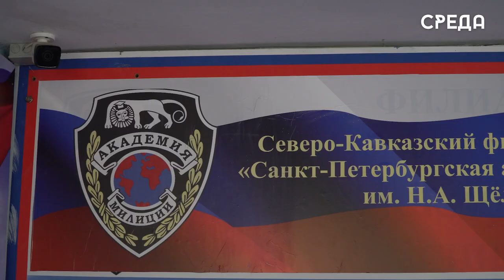Каспийск отправил очередную партию гуманитарной помощи на СВО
3 апреля на базе Северо-кавказского филиала АНОО Санкт-Петербургской академии милиции г.Каспийска состоялась отправка очередной партии гуманитарной помощи в зону СВО. Организаторами выступили местное отделение партии «Единая Россия», педагогический состав и студенты образовательного учреждения.

Гуманитарная помощь была собрана по желанию самих солдат то, а именно то, что необходимо для них прямо сейчас.